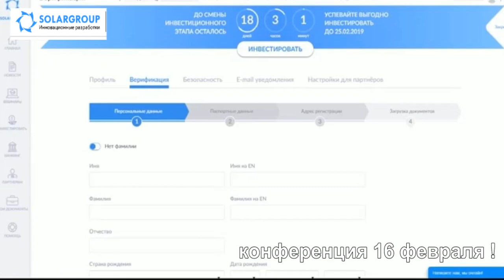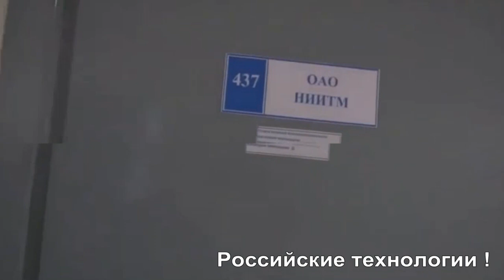моторколесодуюнова Мотор колесо Дуюнова . Новости проекта ! Конференция в Москве + Акция !!!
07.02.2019 Мотор колесо Дуюнова . Новости проекта ! Конференция в Москве + Акция !!!

В течение 3-х лет будет поставлена технология
 и запущено производство мотор-колеса Дуюнова.
 развитии компании, получат:

 инвесторов серьезными достижениями:
- в Китае запущен в серийное производство уже второй двигатель
 по технологии Дуюнова – DA-100S, что отлично для популяризации
технологии в России и за рубежом, двигатели доступны к заказу и
покупке
- через девять месяцев ожидания, получено решение об утверждении
проекта на вступление в ОЭЗ «Технополис «Москва» на площадку «Алабушево» !